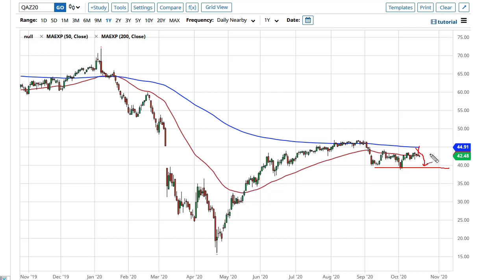Oil Technical Analysis for October 21, 2020 by FXEmpire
The crude oil markets continue to do very little as far as motion is concerned, as the agreement with OPEC plus hangs in the balance.